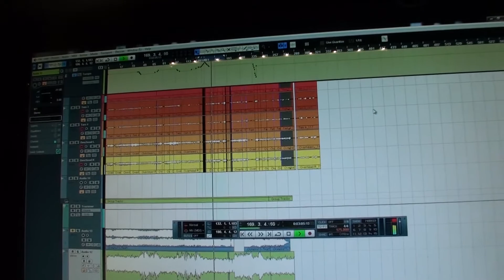Oceans of Time studio blog mars 2013 part I